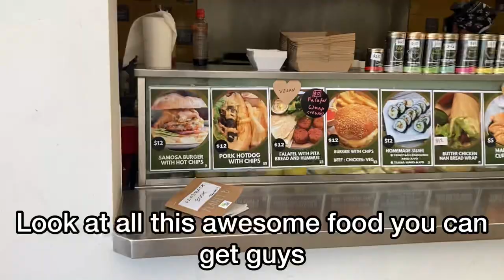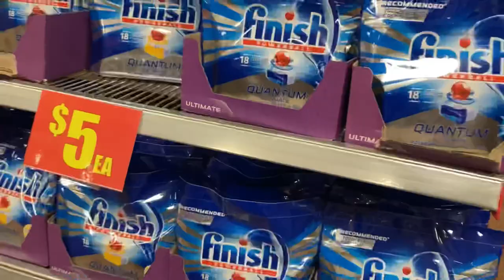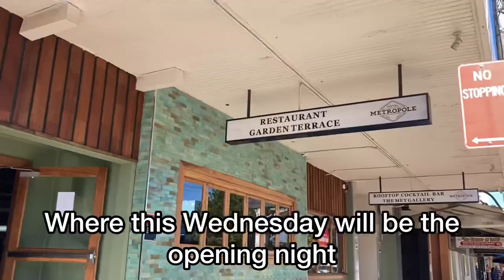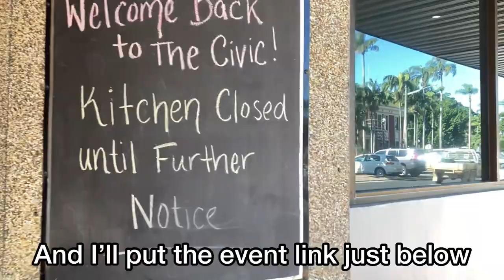Lismore Businesses Still Dealing with Break-Ins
Lismore Update: Local Business Cops Yet Another Break-In

Plus:
•Southern Cross University The New Home of Multiple Lismore Businesses
-Blue Kitchen Cafe have some massive plans in the pipeline for their new space
-Meet the faces behind Zest of Lime Cafe

•Silly Solly’s Have Their Grand Reopening

•’Teetering On The Edge’ Art Exhibition Launches This Wednesday At The Hotel Metropole

•The Civic Hotel ‘Punk Lives’ Benefit For John Lush Set For Saturday
-The Amici Pasta Van with be on from 4pm

•Northern Rivers Rail Needs Your Support
-A bill is coming up this week in parliament that may see rails ripped up

•Just Ride Cycles Getting Back On Their Feet After Second Break-In